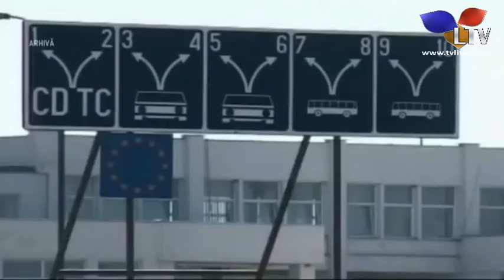Trafic mare în minivacanța de Rusalii - Litoral TV